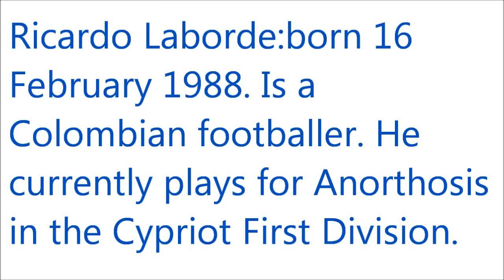Ricardo Laborde - The best footballer in Cyprus - MrSimos98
Ricardo Laborde (born 16 February 1988 in Cartagena) is a Colombian footballer. He currently plays for Anorthosis in the Cypriot First Division.